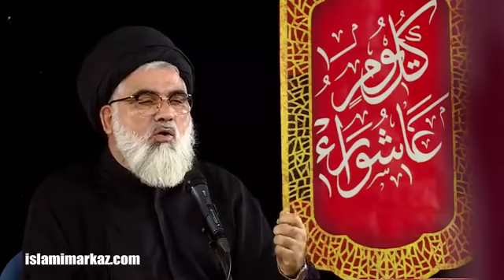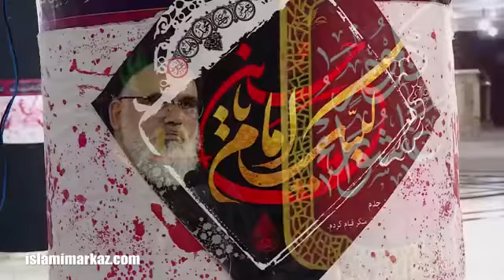[10th Majlis]Qyam-e-Imam Hussain (as) - Makkah se khurooj ke baad -Muharram 2020/1442